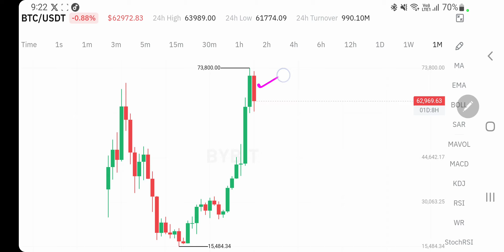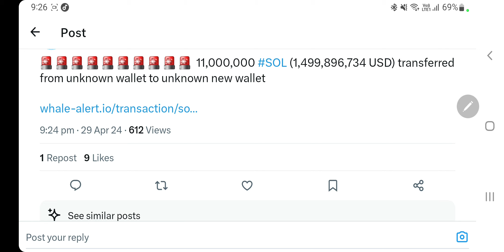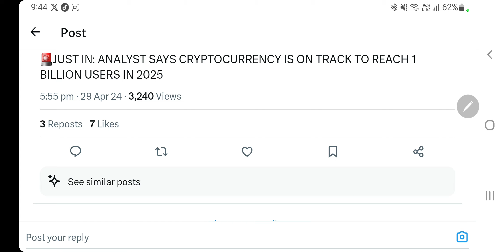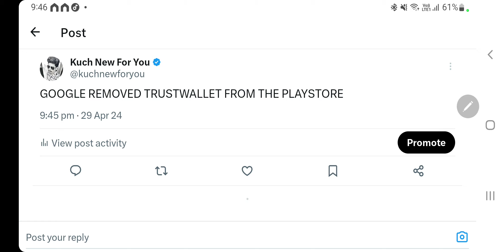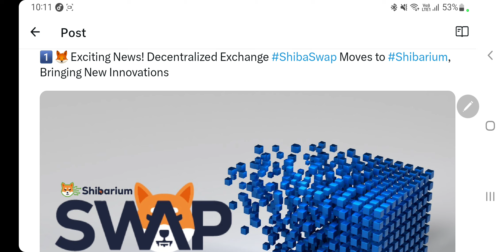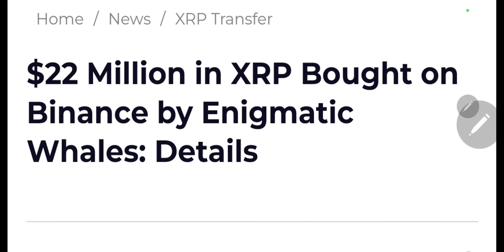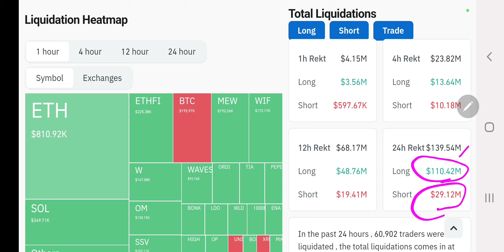बहुत सारे नए लोगो की Entry | Shiba Inu Update | Coinbase List Neon | Google Remove Trust Wallet